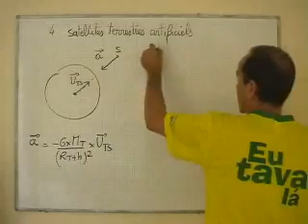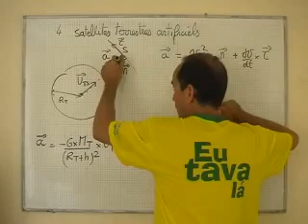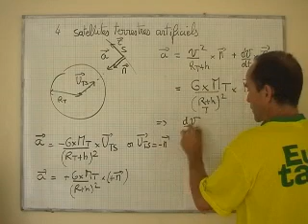cours TS / mécanique / mouvement circulaire uniforme d'un satellite, vecteur accélération